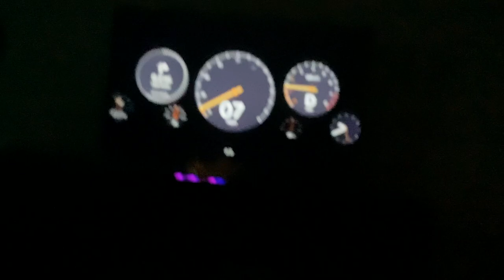A sneak peek...